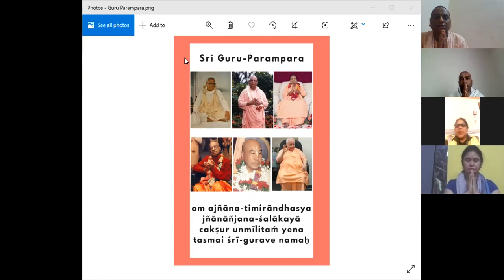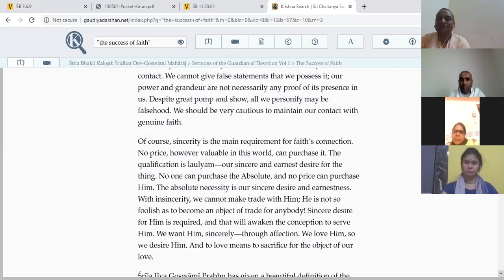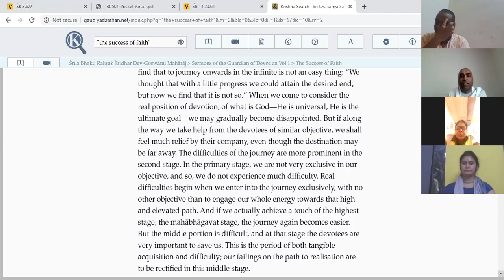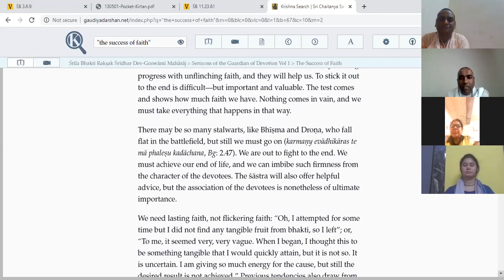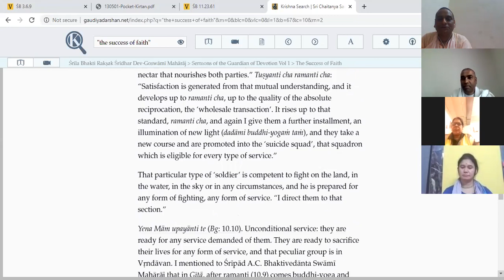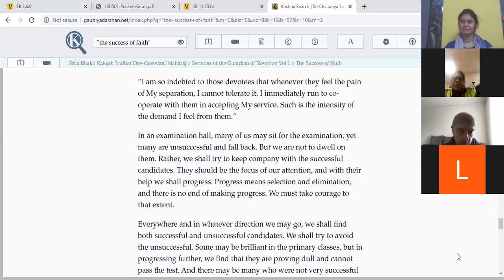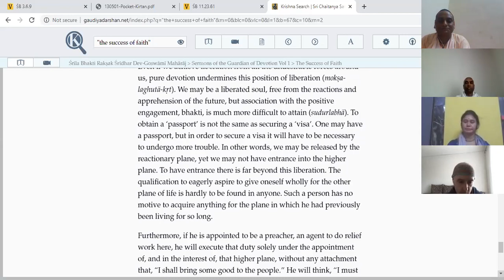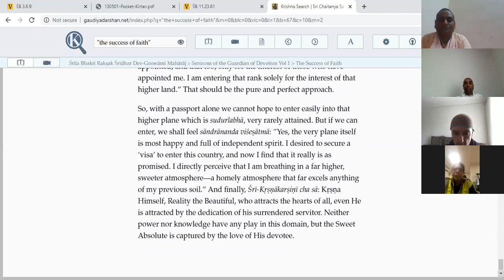What is the capital that jīva-souls need to proceed towards the Infinite?